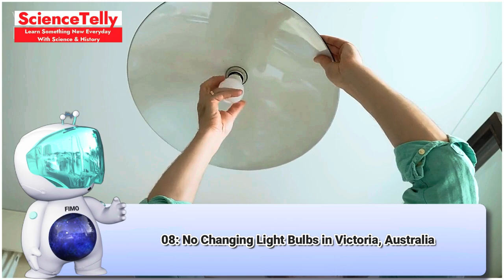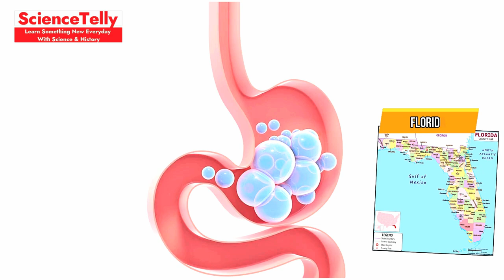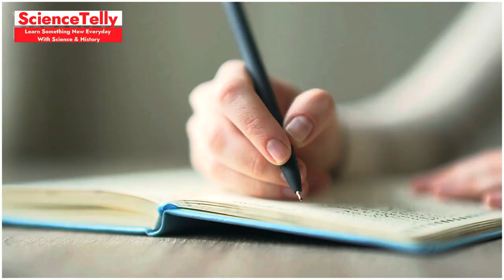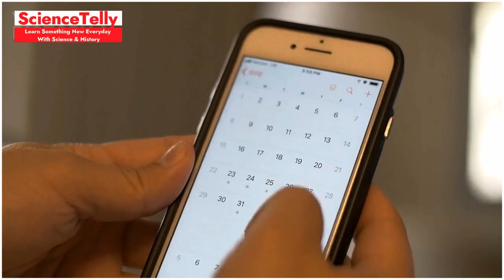Top 10 Countries with the Most Bizarre Laws You Won't Believe Exist! 🌍🚫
Description: Discover the top 10 countries with the most bizarre laws that will leave you shocked! From strange restrictions to unbelievable rules, this video explores the craziest legal regulations around the world. Whether you're a travel enthusiast or a fan of quirky facts, these unbelievable laws will surprise you! 🌍🚫 Watch now and prepare to be amazed!bizarrelaws